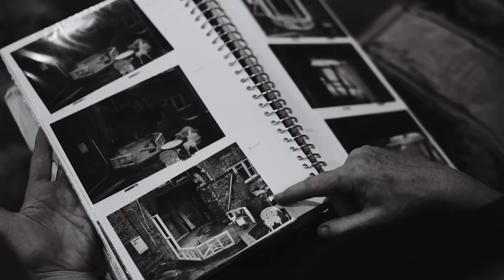17 Kilburn Street Strathmore “HIAWATHA” by John Matthews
“HAIWATHA” – surrounded by landscaped gardens on a vast 1500sqm+ allotment, this historically significant residence retains the elegance and allure of its distinguished past whilst delivering an aspirational family lifestyle of unrivalled quality and floorplan flexibility. Built by the Peck family – John Peck being one of the original founders of Cobb and Co – the home itself boasts a grand interior showcasing an enormous master bedroom with fitted walk-in robe and private spa ensuite, together with four additional bedrooms, stylish main bathroom (also with spa) and guest powder room. Highlighting its design versatility is an elegant formal lounge or dining room, spacious theatre room/retreat (upstairs) and vast Versailles-inspired living room leading through to the commercial-grade kitchen complete with walk-in pantry and adjoining conservatory-style meals area. Internal paintwork by Derek Marvelly (famed for restoring Ravenswood and Werribee Mansion), wallpapers by Barbara Wilding of Paperhangings and an original mural by Vincent Fantauzzo serve to illustrate some of the truly bespoke features of this extraordinary home. Add to this a dedicated home office, internally-accessed three-car garage (remote-control), family-sized laundry and excellent storage options throughout, along with ducted heating and split-system air conditioning, alarm and CCTV, original lead-light windows, open fireplaces and towering ceilings with ornate plasterwork. Completing the picture is a simply stunning resort-style backyard featuring a large solar-heated in-ground pool, BBQ kitchen, paved entertaining area with retractable awnings and external WC, along with designer landscaping and thriving veggie garden/orchard, plus the original stables which now comprise a large workshop, separate studio and adjoining sewing/craft room. In the coveted Strathmore Secondary College zone, it’s walking distance to Lebanon Street buses and Strathmore North Primary School, close to Napier Street shops and cafes, Pascoe Vale Station, Moonee Ponds Creek Trail and easy access to Citylink.